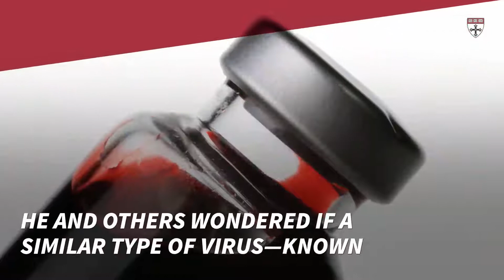How did a cat disease help researchers find the cause of AIDS?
In 1981, gay men were experiencing mysterious health problems. Harvard T.H. Chan School of Public Health's Max Essex had a surprising realization. Their immune systems seemed suppressed—much like cats suffering from the feline leukemia virus. He and others wondered if a similar type of virus—known as a retrovirus—could be behind AIDS. Essex's research helped speed the discovery of HIV by Robert Gallo and Luc Montagnier. Essex and colleagues made other key early discoveries in the fight against AIDS. They found that HIV could be transmitted through blood, and identified the protein now used to screen for the virus. For his role in identifying the cause of AIDS, Essex shared, with Gallo and Montagnier, the prestigious Albert Lasker Medical Research Award.